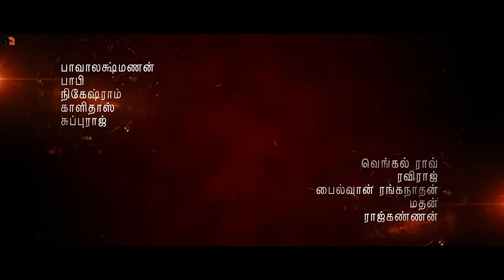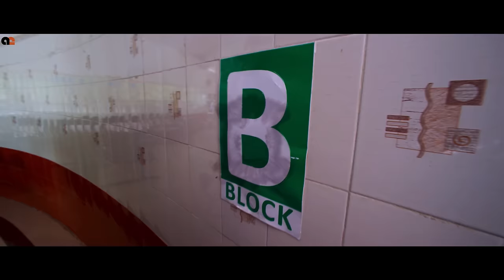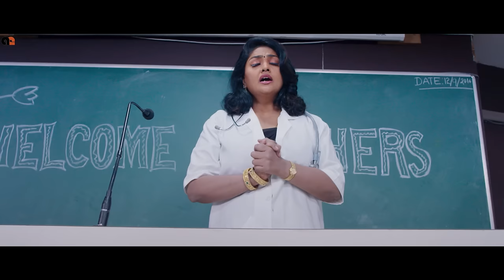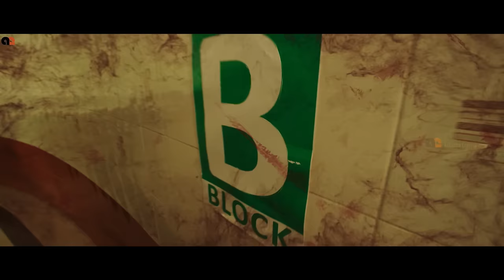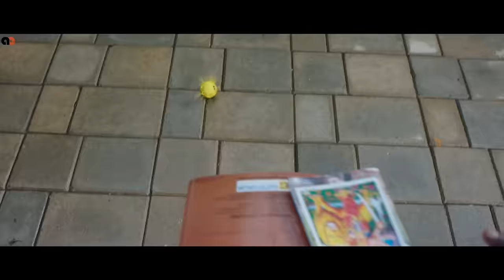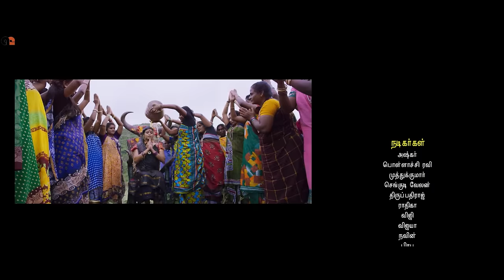Pottu - Latest Tamil Movie | 2019 | Bharath | Iniya | Namitha | Srushti Dange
A medical student, Bharath (Arjun) gets possessed and starts behaving like a girl when his blood accidentally spills on Bottu's (Iniya) tomb. What follows is unravelling the mystery behind the Bottu and what she desires.
Directed by Vadivudaiyan
Produced by John Max
Written by Vadivudaiyan
Starring Bharath
Iniya
Namitha
Srushti Dange
Edited by Sathish Suriya
Production
company